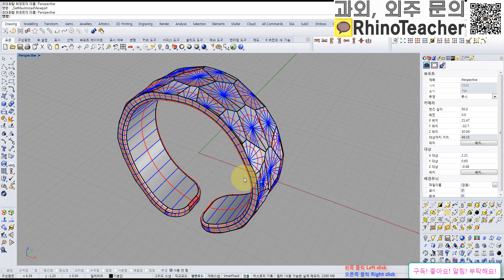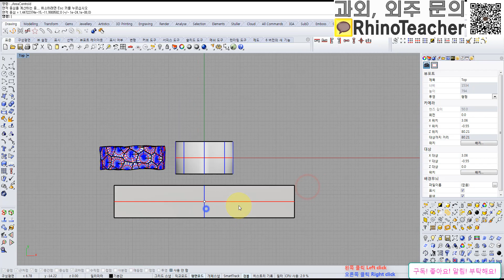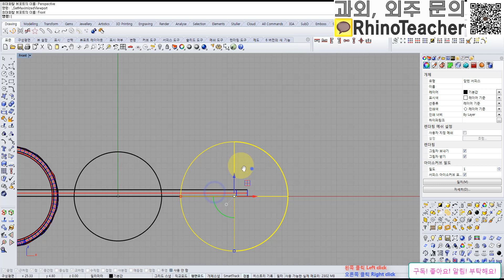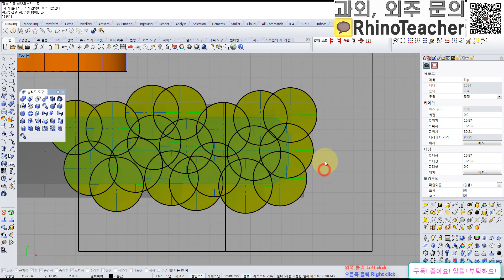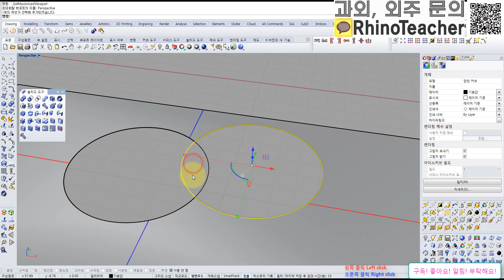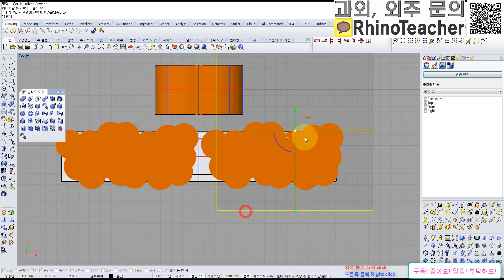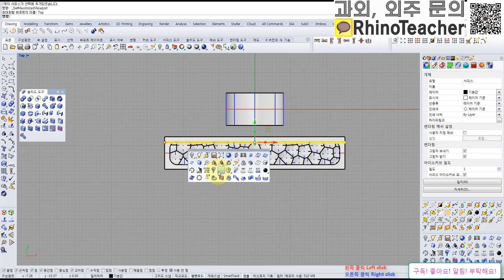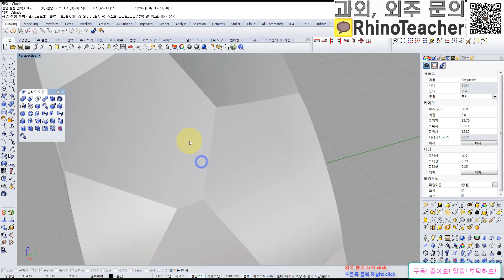주얼리 (jewelry) 라이노3D 튜토리얼 (Rhino3D tutorial) Hammer Ring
과외문의는 카카오톡으로 부탁드립니다.